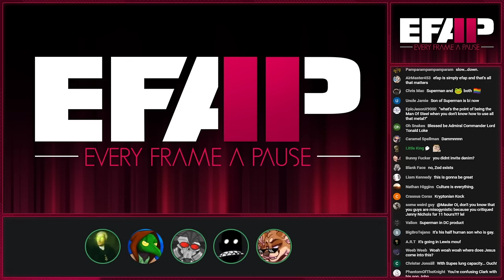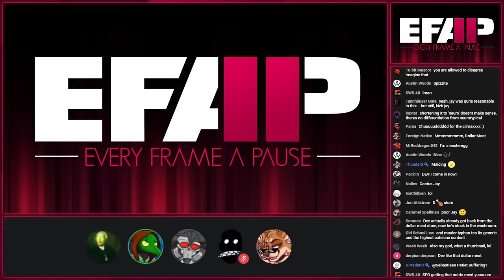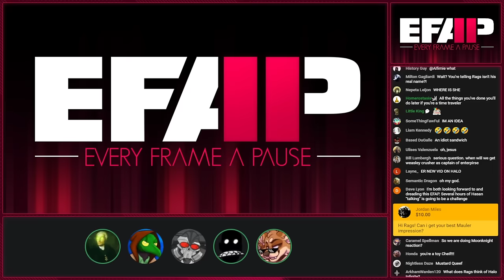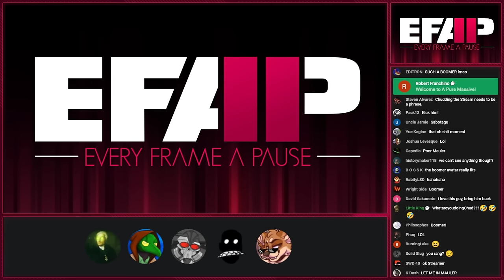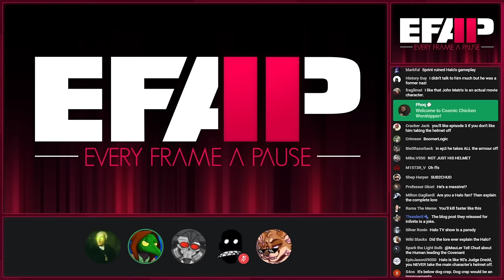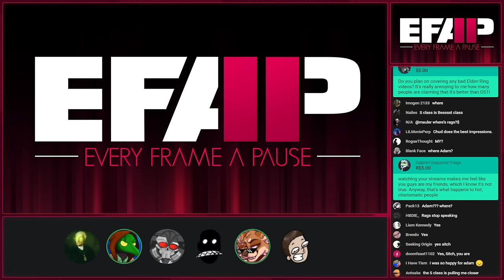EFAP #181 - Hasan Piker: The Thieving Man-child Clown King of Twitch w/ ChudLogic, Dev, Sitch + Adam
00:00 - Kirby (Set-Up)
02:08 - Memes
06:02 - Microphones
08:55 - Today’s Plan
09:15 - Chud Logic Introduction & Backstory
11:04 - Kirby (Development)
13:50 - More on Chud Logic
19:50 - EFAP: Perception, Style & Neurodivergency
27:37 - Microphone and Audio Quality
31:50 - Quick Context
34:45 - Quick Out Of Context
43:28 - Hello Dev, Where’s Adam?
45:44 - Kirby (Pay Off)
51:07 - Financial Time
57:51 - Dev, Dumplings & Defence
1:02:14 - Previously on EFAP
1:09:37 - Gaming Stuff
1:16:37 - Back to the Context Videos
1:22:47 - And Now… Hasan
1:25:15 - Copyright & Platforms Politics
1:33:53 - What’s the host experience with the two platforms?
1:46:34 - The Logic of Chad Logic
1:50:52 - Back to Hasan
1:59:10 - Hasan’t  (AKA Mike from PA)
2:04:42 - The Myth, The Law & The Principles
2:21:10 - Coverage, Eyelashes & Pedantry
2:29:54 -Milking
2:33:58 - EFAP are Nazi
2:42:48 - No Bullshit
2:46:35 - The Patient Zero
2:51:10 - History of Debates
2:55:55 - Back to Hasan
3:05:31 - The Pussyfication of The Internet
3:09:44 - Rats & Piggies
3:13:15 - Hasan’s Reaction
3:24:47 - Self-made Statistics & Rational Logics
3:32:07 - Members Of The Panel: Their Youtube History
3:44:05 - Credits
3:45:54 - Dollar Meat Store
3:47:46 - Hasan vs Comments
3:53:33 - ChudLogic’s Chat
3:54:52 - Hasan’s Brain is a Gap
4:05:54 - Let’s get nuts!
4:17:16 - Adam is here (after three weeks)
4:19:23 - Back to HasBan
4:26:29 - Hasan vs Charlie
4:39:42 - The Rape Cage
4:41:02 - The Cookie, The Freak & The Fascism
4:45:15 - The Insanely Unlikeable
4:47:50 - Hastralian & Karma
4:51:08 - The Warning & The Unrealistic Expectations
4:58:23 - People Unnderselling Theirselves
5:01:38 - Meme
5:03:07 - Episode IV: There’s No Hope
5:34:57 - Revenge of HasBan
5:39:14 - Hasan’s Rage: GNome
5:43:35 - Defence of Hasan (by Rags & Chud)
5:49:05 - ChudLogic Leaves & The Rage Goes On
5:54:35 - Ideologies
6:07:23 - Hasan’s Rage: Gems
6:18:00 - Hasan’s Gratitude
6:26:36 - Hasan’s Rage: Geostorm
6:35:18 - Fringy Defends Weasels
6:37:19 - Jump into Hasan’s World
6:44:41 - The Current Timeline
6:49:25 - Dev Leaves
6:51:36 - Charlie,  Jay & The Psychonazies
7:05:30 - The Leaving
7:11:44 - Hasan Strikes Back
7:22:45 - Hasan: Retribution
7:37:18 - Hasan’s Solution
7:44:47 - Alzheimer, Clout & Insults
7:50:19 - Incongruences & Assumptions
8:01:10 - It’s a Trap!
8:03:47 - The Nazis Are Back In Town
8:08:00 - Fringy’s Epic Rant
8:12:26 - Rain & The Search for Clout
8:17:17 - The Rise Of Piker
8:28:56 - Hasan Multi-Arguments
8:29:52 - It’s An Hasan’s World
8:31:44 - Highlights
8:32:09 - Bonus Memes
8:36:04 - One Comment & TLDR
8:37:36 - ChudLogic’s Rant
8:39:00 - Conclusion
8:40:00 - Jay’s Plushies
8:42:03 - Next Appointments